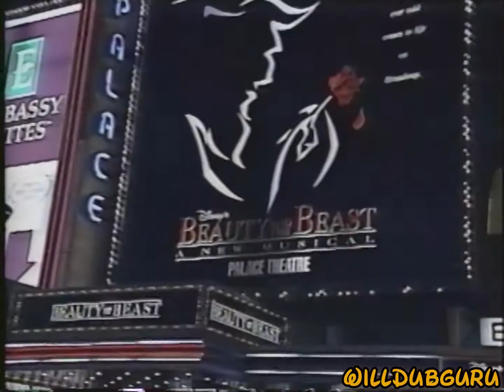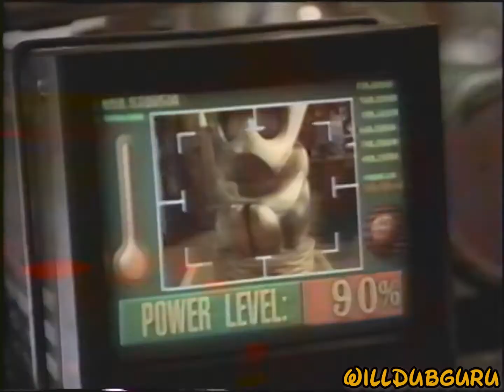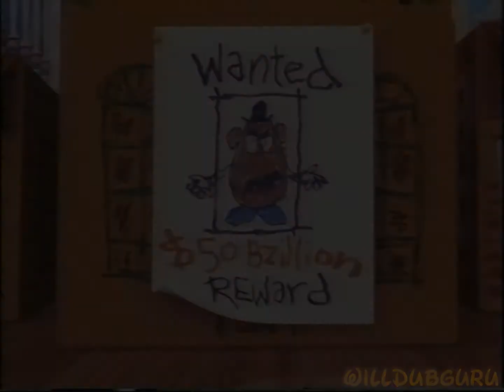Opening to Toy Story 1996 USA VHS (Version 2) [HD]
This is one of the many VHS tapes I personally grew up with. :)
Print date is 10/09/1996

Trailers :
Green FBI Warning screens
Walt Disney Company Intro
Walt Disney World 25th Anniversary promo "Walking"
"101 Dalmatians" theatrical trailer
"Hercules" teaser trailer
Disney Interactive promo "Disney's Animated Storybook : Toy Story, Toy Story Activity Center, and Toy Story for SNES, Genesis, and PC."
ABC promo for "The Mighty Ducks"
"Bambi" home video trailer
"The Hunchback of Notre Dame" home video trailer
"Honey, We Shrunk Ourselves" home video trailer
Feature Presentation
Gold Walt Disney Home Video logo
Aspect ratio notice (Green format screen)
Walt Disney Pictures logo (Pixar version)

What is different between the two versions is the trailer for "Hercules". On the first version, more sections are unfinished and there are more still images of concept art and sketches. On the second version, the trailer is more complete.

This tape was ripped using the Philips VR 960 S-Video VCR with the Panasonic DMR-ES15 as a passthrough. Ripped lossless in 60fps.